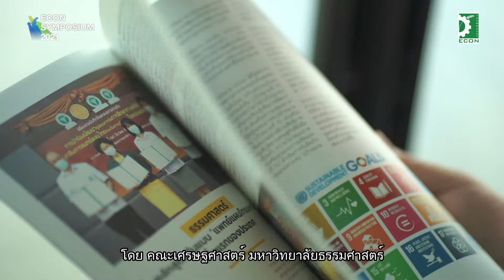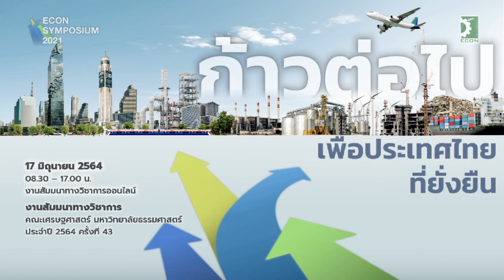EconTU Symposium ครั้งที่ 43 “ก้าวต่อไปเพื่อประเทศไทยที่ยั่งยืน”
ขอเชิญทุกท่านเตรียมพบกับงานสัมมนาวิชาการประจำปี 2564 ของคณะเศรษฐศาสตร์ มหาวิทยาลัยธรรมศาสตร์

EconTU Symposium ครั้งที่ 43
ภายใต้หัวข้อ “ก้าวต่อไปเพื่อประเทศไทยที่ยั่งยืน”

📅 วันพฤหัสบดีที่ 17 มิถุนายน 2564
🕙 09.00 – 17.00 น.
💻 รับชมการถ่ายทอดสดผ่าน Facebook: EconTU Official และ Youtube: EconTU Official

ศึกษารายละเอียดเพิ่มเติมและกำหนดการได้ที่